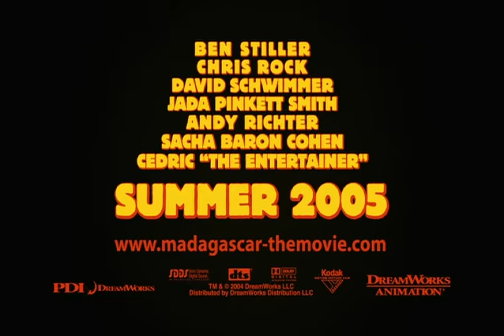MADAGASCAR | Official Trailer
Alex the Lion is the king of the urban jungle as the main attraction at New York's Central Park Zoo.  He and his best friends Marty the Zebra, Melman the Giraffe and Gloria the Hippo have lived their entire lives in blissful captivity, complete with lavish meals and their own park views.  Not content to leave well enough alone, Marty allows his curiosity to get the better of him and, with the help of some prodigious penguins, makes his escape to explore the world he's been missing, intending to return before morning.  Alex, Melman and Gloria manage to track Marty down in Grand Central Station, but before they can catch the train home, they are darted, captured, crated and put on a ship to Africa.  Now, these native New Yorkers have to figure out how to survive in the wild and discover the true meaning of the phrase "It's a jungle out there."

Cast: Ben Stiller, Chris Rock, David Schwimmer and Jada Pinkett Smith